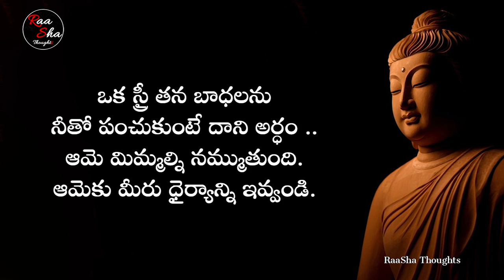Telugu quotes - lord buddha Motivational & Inspirational quotes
chapters:
0:00 intro
0:12 teluguquotes Old Philosophe
3:19 endscreen

In this video we disscussed about telugu quotes of lord buddha which motivates you and inspire you and can be useful in day to day life , the language used in this video is telugu and the topic is telugu quotes of lord buddha if you feel that the video is good please like the video and subscribe to our channel raasha thoughts for. more daily telugu quotes and telugu quotations and motivational and inspirational quotes videos in telugu

similar searches :
telugu quotes
telugu quotations
motivational quotes
motivation quotes
motivational video
inspirational quotes
quotes about life
motivational
motivational speech
quotes
telugu quotes love
telugu quotations whatsapp status
telugu quotations status
telugu quotations love
telugu quotations friendship
love quotations in telugu
love quotes in telugu
best love quotations in telugu
telugu sukthulu
nithya sathyalu